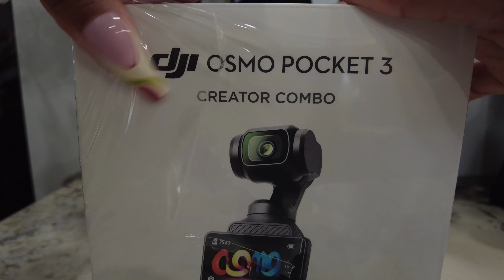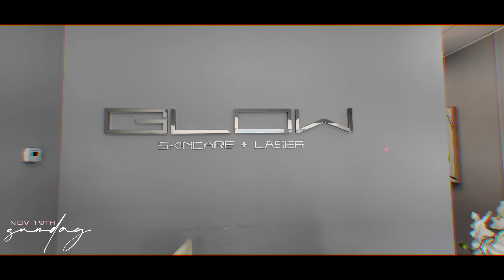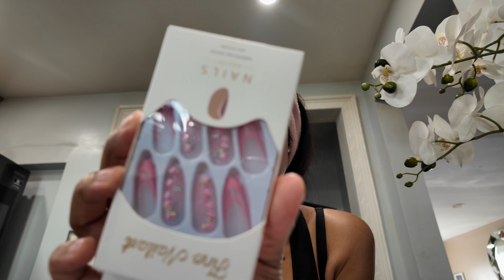WENT TO LAGOS. NIGERIAN JOLLOF🤌🏼 DJI OSMO POCKET 3 UNBOXING | 1ST BRAZILIAN LASER | VAN CLEEF DUPE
♡ WATCH IN 2160 60p to do this settings (gear shaped button) + quality + 2160 60p ♡

Hey babes….
Don't forget to leave a comment? I absolutely love interacting with y'all😘

        ♡ A S    S E E N     O R     M E N T I O N E D ♡
DIY Lashes (R-08 Kit)

✧ Vlog Camera
✧ Main Camera

Name: Shakera B. ❤︎
29 (3.14) Pisces babe!!!

Intro 00:00
No more weekly vlogs 00:31
Sis birthday @ Lagos  01:43
Just a chatty drunk 02:31
Halloween 05:28
New Camera... Who Dis? 05:54
Camera Unboxing 06:56
Camera Review  07:18
The Cops got me 10:52
Daylight Savings 12:06
No More Sunday Cleaning 13:22
Come get Laser with me 15:21
Stein Press on & Jewelry Haul 15:40